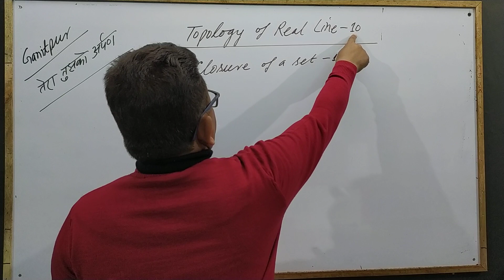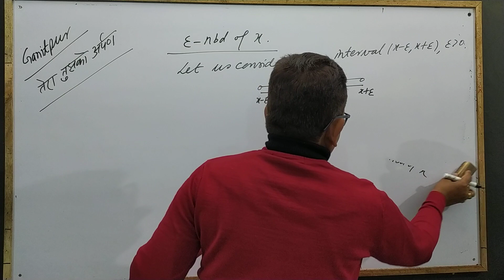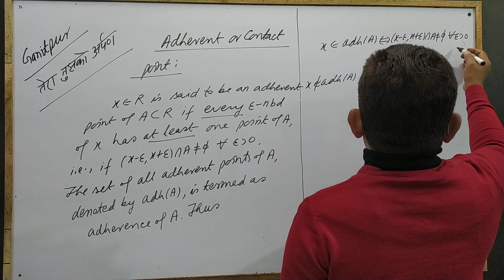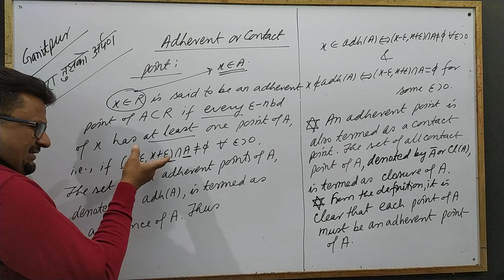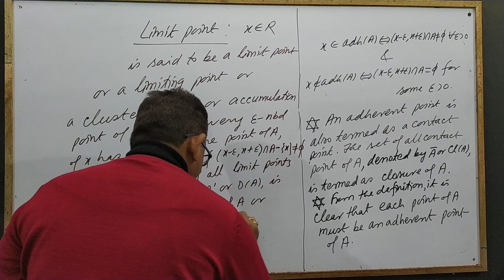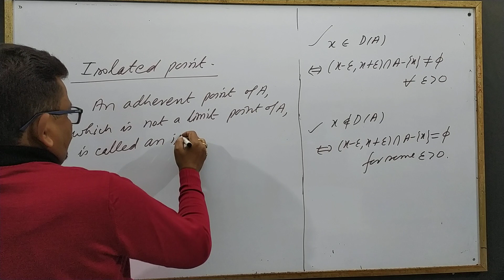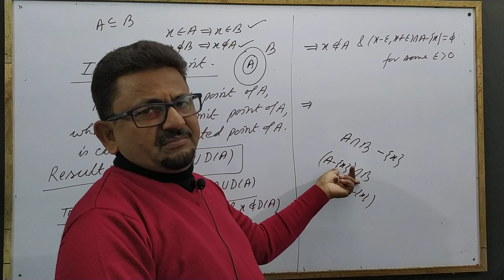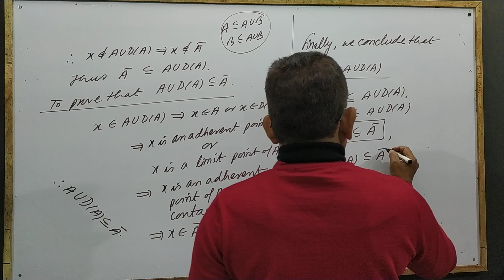Topology of Real Line 10 - CLOSURE OF A SET 1/7 | Y.B. Singh, KNIPSS Sultanpur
Lectures on Topology of Real Line for B.Sc., M.Sc. Mathematics and Competitive Exams.